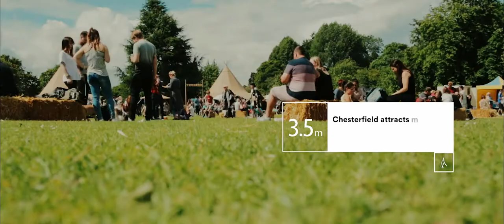Chesterfield - The ideal base for leisure and tourism businesses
Chesterfield is an historic market town which is the perfect base for the Peak District National Park.  A number of major tourism and leisure regeneration schemes are currently taking place.